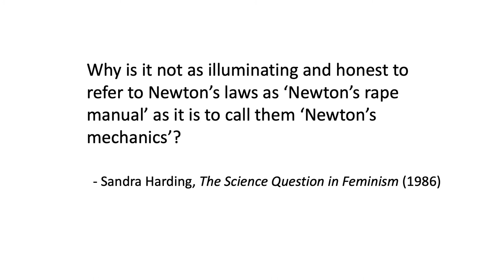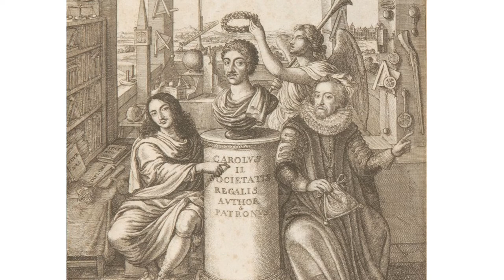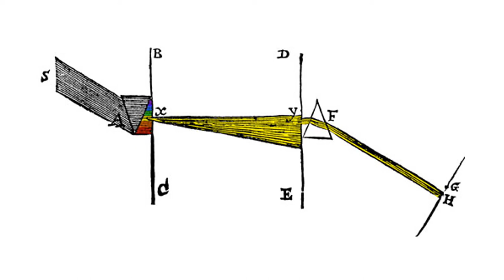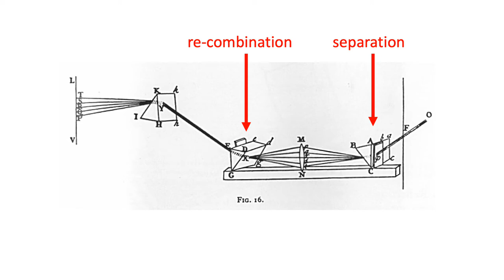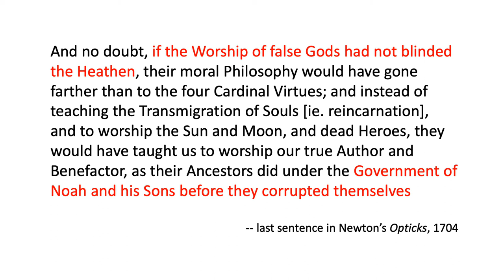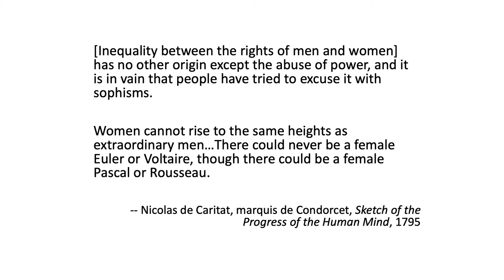PLOTINA Module: History and Gender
Dr Michael Bycroft shows ways in which science has been shaped by society through historical examples. Newton’s mechanics for example is a mirror of the time and place in which he lived. Perspectives, prejudices and assumptions about gender have affected the practice of science. Dr Bycroft gives us food for thought (and action) since his history of science perspective shows us that while historically the then world of science might seem naive and unjust we should be thinking how our world (include science) might seem to historians in 100 years from now.